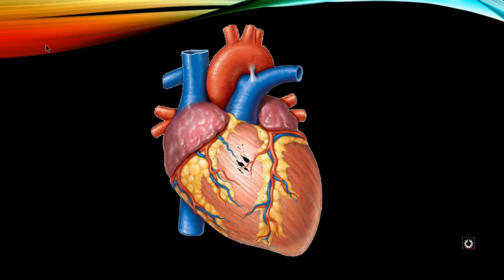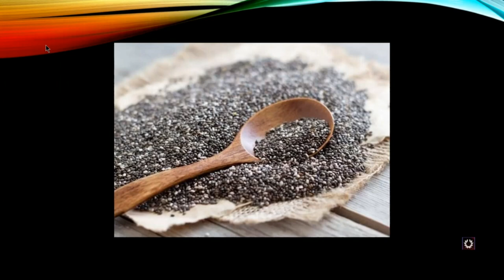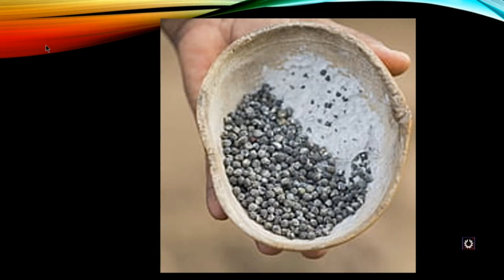What foods are high in omega 3s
What is an excellent source of omega-3?
Which fruit is omega-3?
How can I get omega-3 without fish?